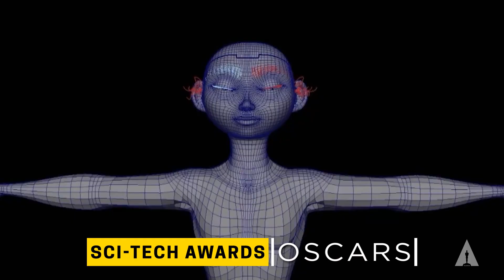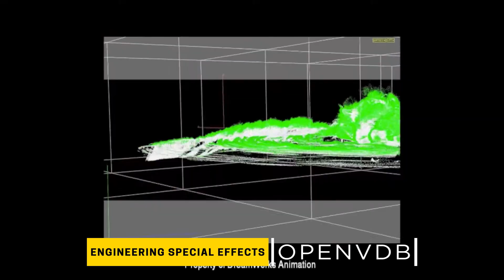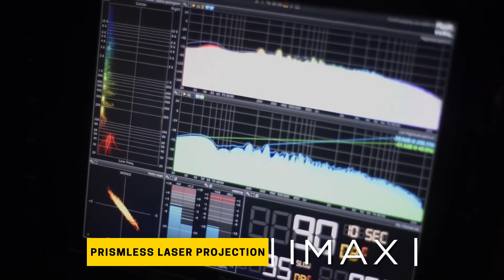Engineering At the Oscars - 2024 Sci-Tech Awards Recap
And the Oscar Goes to….Engineers!

Every year, before the Oscars Ceremony, the Academy honors the engineers who make our cinematic experience possible. This year we were on the red-carpet of the Sci-Tech Awards talking to the masterminds behind the big screens, sound systems and more.

See the complete list of engineers honored at the 2024 Science & Technical Awards

About The Circuit News:
The Circuit News is a 4-minute newscast highlighting engineering from pop culture connections to university research and how it shapes our world. There are usually 4-5 topics we cover per episode.